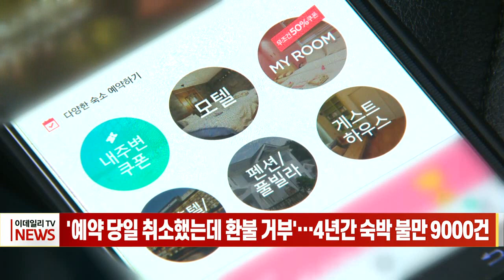'예약 당일 취소했는데 환불 거부'… 4년간 숙박 불만 9000건 (20230810)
# '예약 당일 취소했는데 환불 거부'… 4년간 숙박 불만 9000건